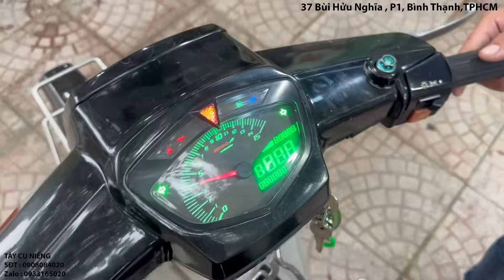Super Dream trả về đúng phụ tùng HÃNG chứ k đi đồ lô mắt giá trị con xe